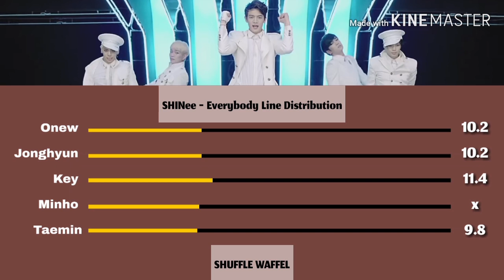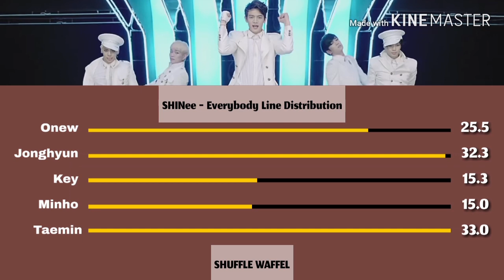SHINee - Everybody (Line Distribution)